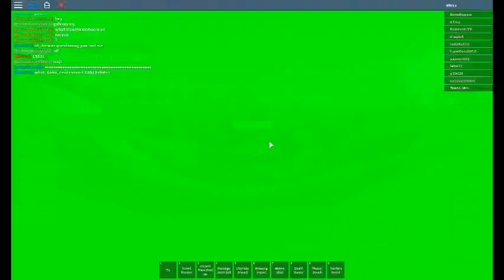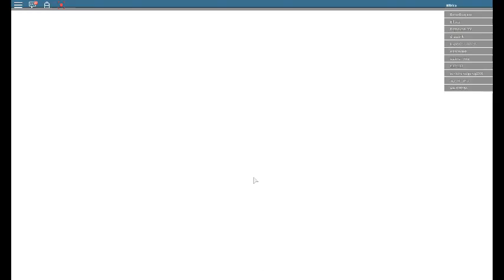Napa Know How....... TO LOSE!!!!!!!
LOL Napa you think you can tango in the ring with me?